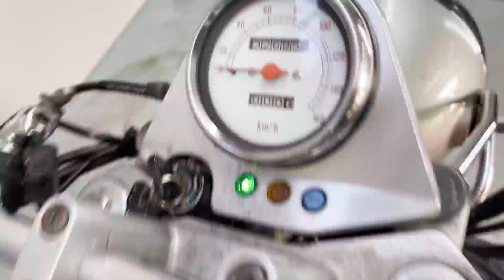【販売車両紹介】ヤマハ ルネッサ（SRV250） 4DN 佐賀武雄 Garage-J イオ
ヤマハ　ルネッサ（SRV250）　4DN
1996年モデル　走行距離32695km
◆カスタムポイント◆
マフラー、ハンドル

〒849-2201
638P+FR 武雄市、佐賀県